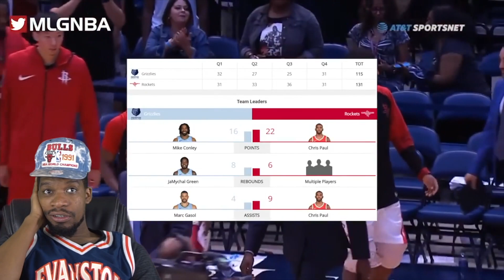WHO SAID MELO'S COMING OFF THE BENCH!? ROCKETS vs GRIZZLIES HIGHLIGHTS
Game of the night! Who said Carmelo's Coming off the bench??